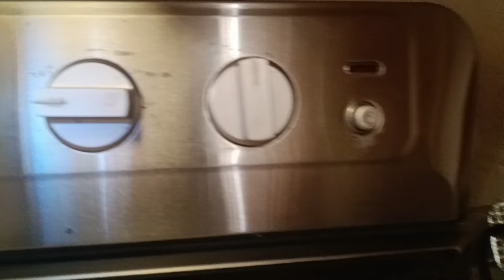Shampooing Our Carpets // Doing Laundry At My Daughters House // Day In The Life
IF YOU WISH TO DONATE OR SEND US SOMETHING HERE'S OUR INFORMATION:

PO.BOX 01 GLEN BURNIE MD,  21060

$Super Thanks